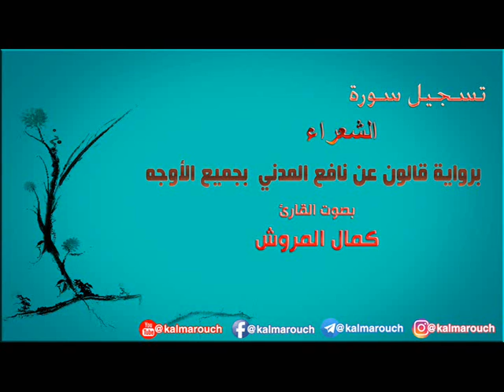سورة الشعراء برواية قالون بجميع الأوجه بصوت القارئ كمال المروش